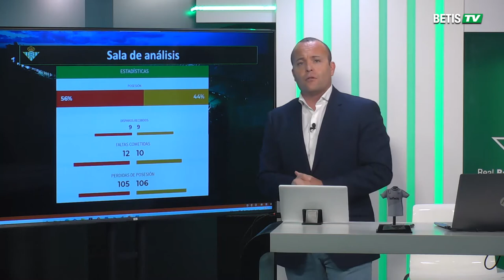🗂️ Estadísticas del postpartido ante el Valencia